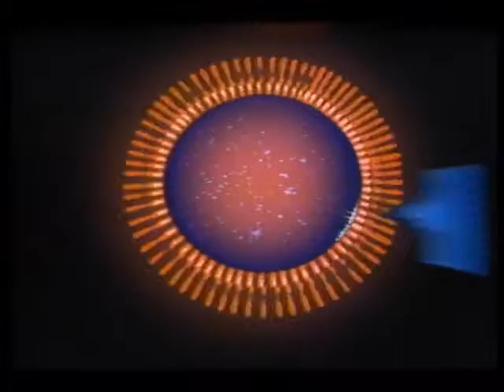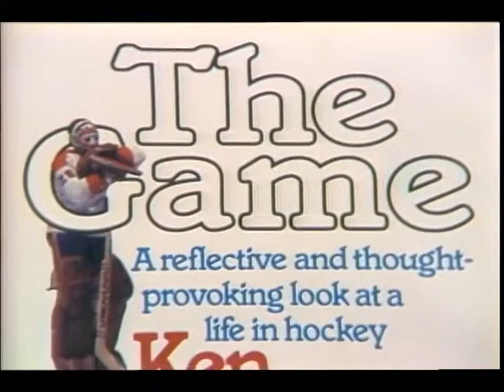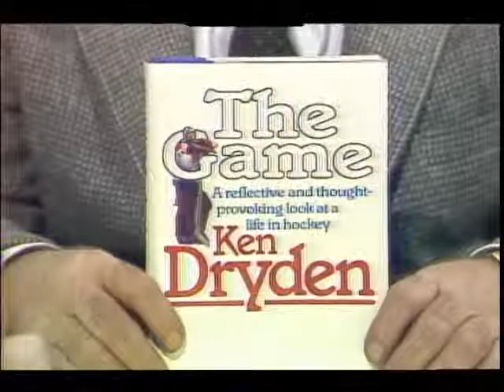Webster! Full Episode November 28, 1983